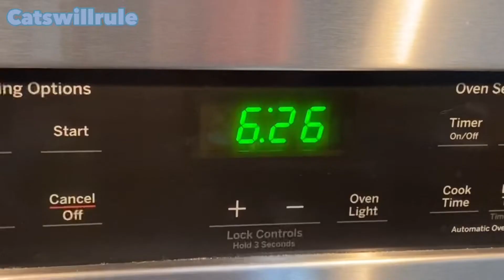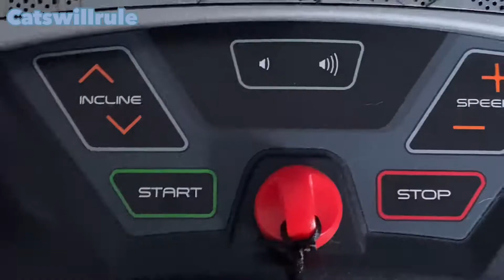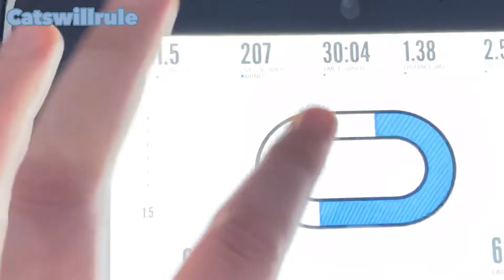Daily life of a housewife/working from home and learning good habits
Prod. Riddiman - Tranquility
Middle School - Wannabe